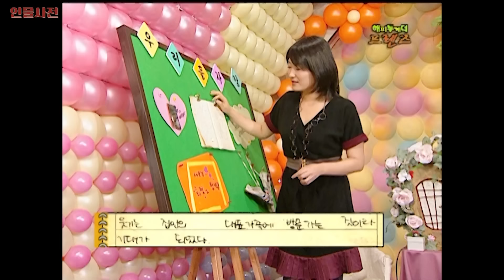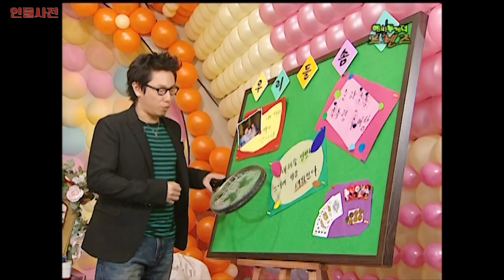학창시절 미려는 악당이었다?!🤣 [해피투게더 프렌즈 151화] | KBS 070125 방송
과거가 대단한 미려 ㅋㅋ

출연진 :  유재석, 이효리, 이수근, 윤종신, 김미려

스타들의 친구찾기, 반갑다 친구야!
해피투게더 프렌즈👋😁